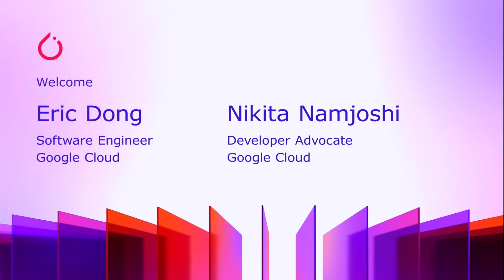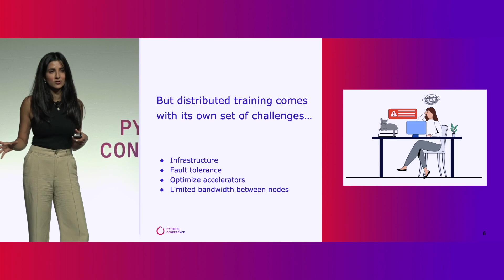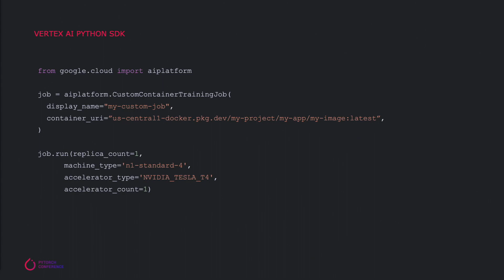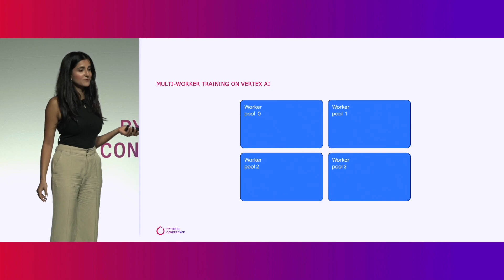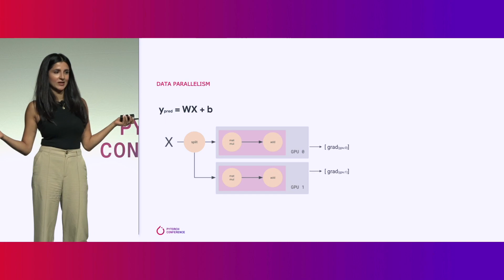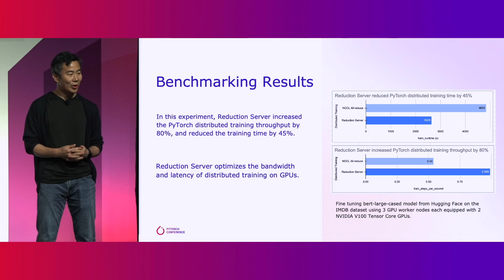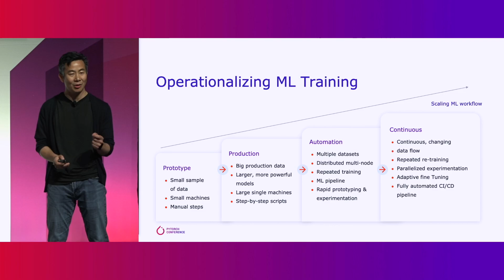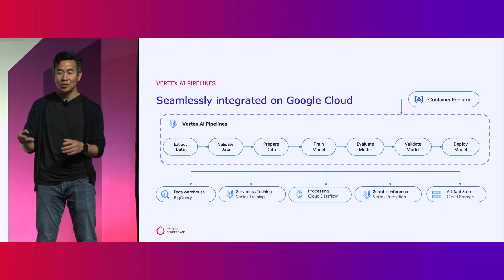Operationalize Distributed Training with PyTorch on Google Cloud (PT Conf. 2022 Breakout Session)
Watch Nikita Namjoshi & Eric Dong from Google present their PyTorch Conference 2022 Breakout Session "Operationalize Distributed Training with PyTorch on Google Cloud".

Training time is a key bottleneck for machine learning development. To speed up training of large models, many engineering teams are adopting distributed training using scale-out clusters of accelerators. However, distributed training at scale brings its own set of challenges.  As a result, there’s a demand for tools and frameworks to help scale large ML models, and take them to production in a reliable and repeatable way. In this session, we show how to run distributed training of PyTorch models on Google Cloud with Vertex AI.  Along the way, we’ll also explore how to introduce MLOps practices to improve the velocity and reliability of training these models in production.